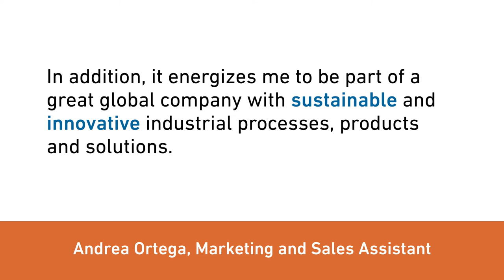GF employee Andrea, Marketing and Sales Assistant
Providing a psychological safe environment is key to everyone at GF to take ownership and be part of important decisions. Get to know how Andrea Ortega, Marketing and Sales Assistant, levels up every day to grow professionally.